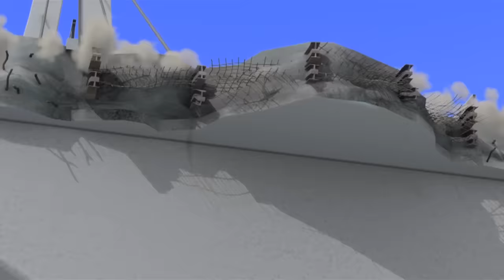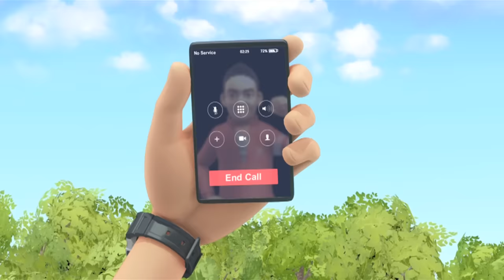TOBOT English | 419 Drawbridge Drama | Season 4 Full Episode | Kids Cartoon | Videos For Kids